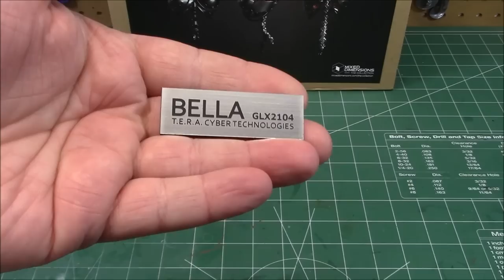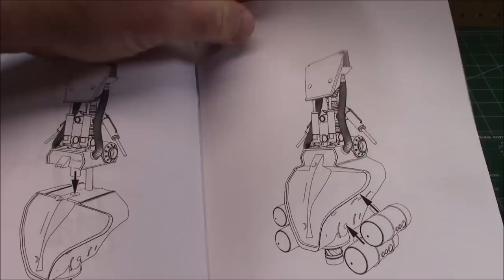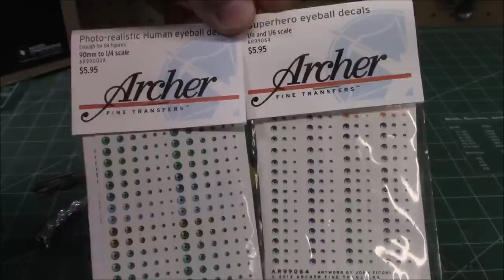Bella Android 1/4 Scale Model Figure Kit Build Review Weathering Garage Kit Mixed Dimensions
Bella Garage Kit Mixed Dimensions 1/4 ScaleModel Figure Kit Build Review